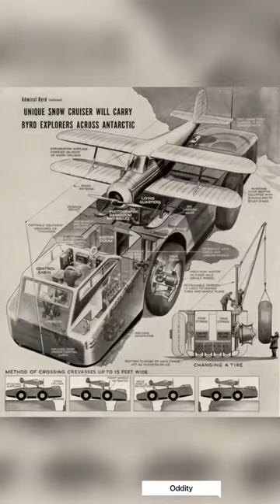Antartica snow cruiser that turned out to be a colossal failure.